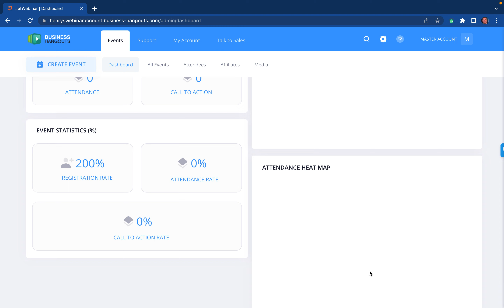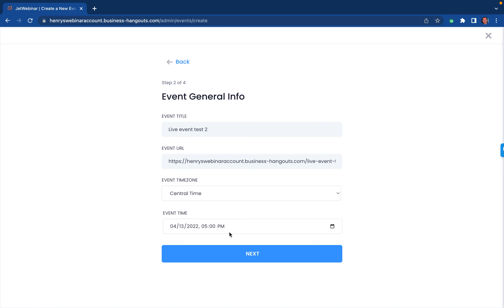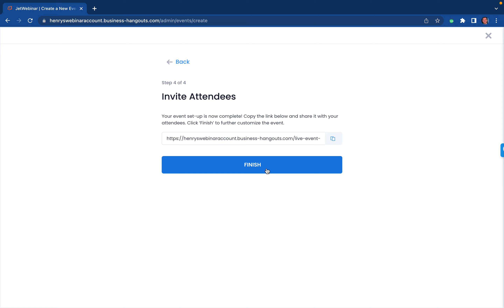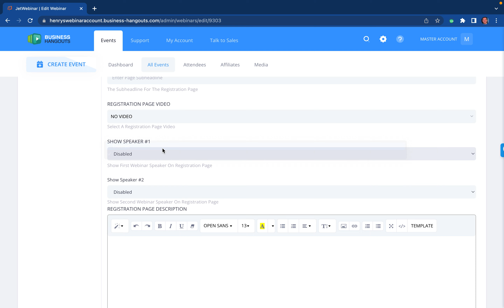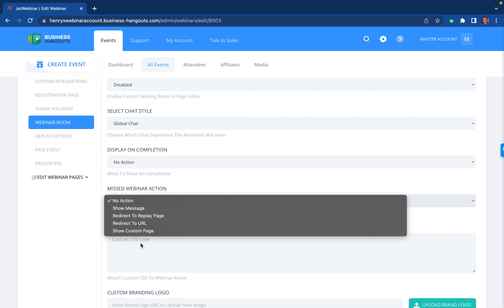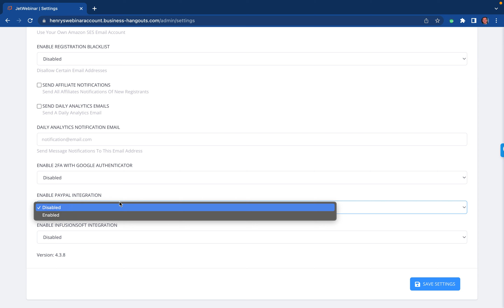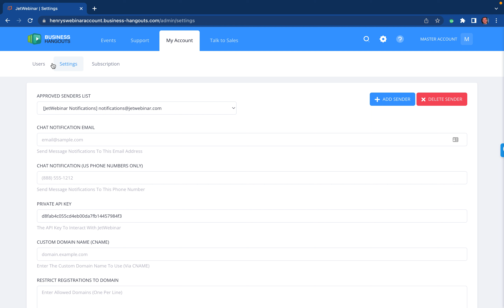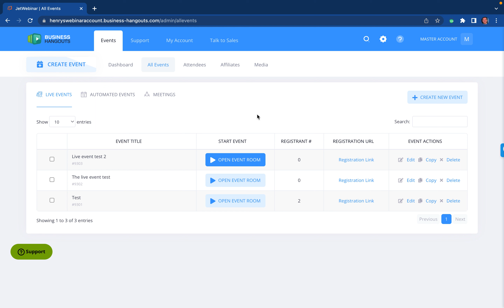Create your live & automated event and host it